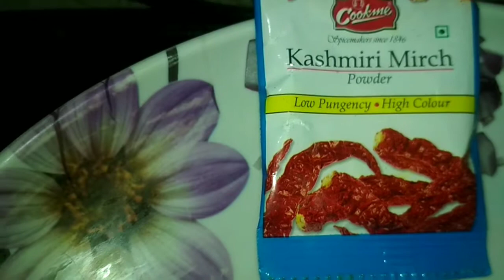আলু দিয়ে মুরগীর হালকা ঝোল | Murgir Jhol Bengali Style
Bengali stayle Murgir Jhol